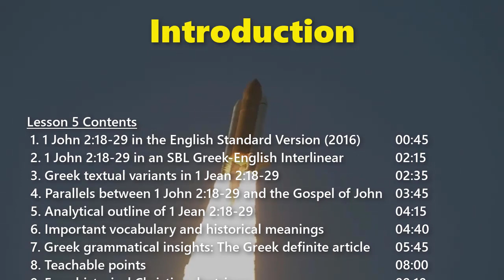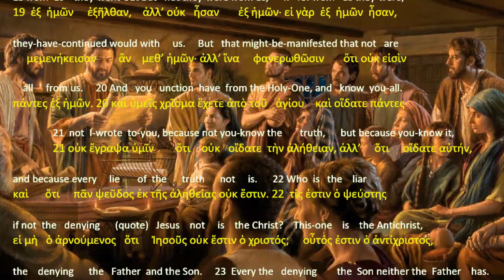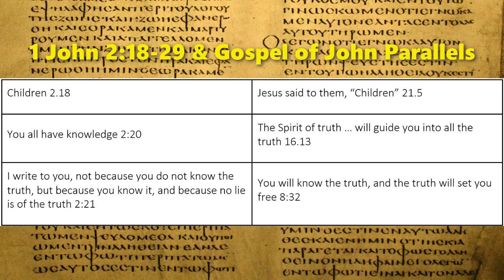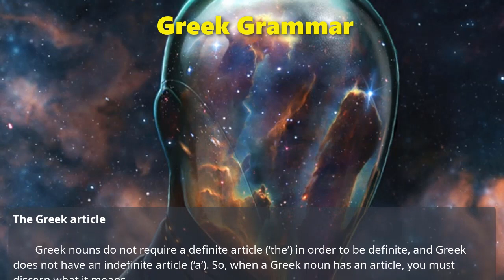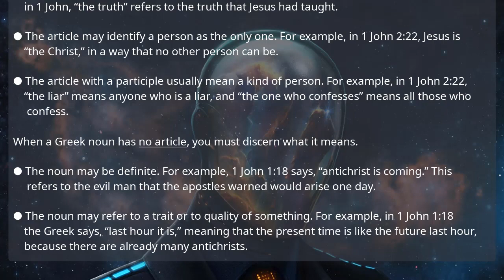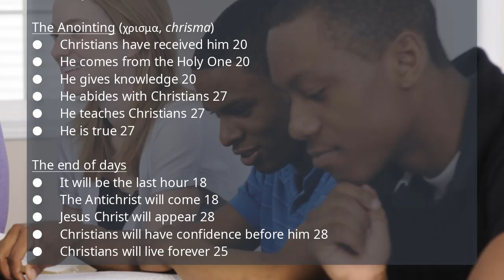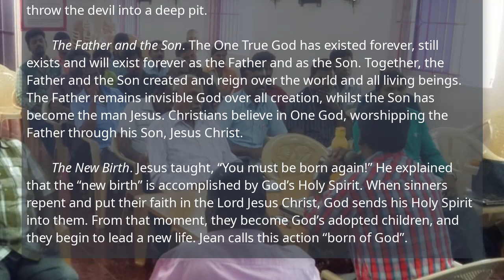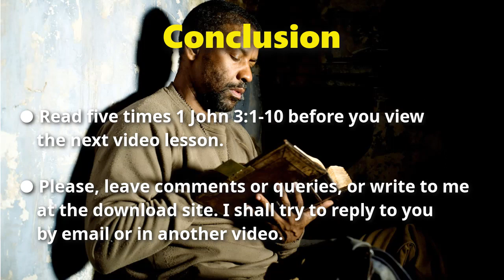First Epistle of John, Lesson 5, 1 John 2:18-29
1john.currah.download September 2019

Contents
  1. 1 John 2:18-29 in the English Standard Version (2016)
  2. 1 John 2:18-29 in the SBL Greek New Testament
  3. Greek textual variants in 1 John 2:18-29
  4. Parallels between 1 John 2:18-29 and the Gospel of John.
  5. Analytical outline of 1 Jean 2 : 18-29
  6. Important vocabulary and historical meanings
  7. Greek grammar: the Greek definite article with nouns and participles
  8. Teachable lists
  9. Four historical Christian doctrines.
10. Practical applications of 1 John 2:18-29 for Christians

Part 2: Our Adversaries 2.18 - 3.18

V. Antichristian Teachers 2.18-29
 A. Two types of Christian 2.18-20
  1. Antichrists
  a. Their activity 2.18
  b. Their departure 2.19
    (1) They went our from us
    (2) They were never of us
  2. True Christians
  a. We have received the anointing 2.20
  b. We all know the truth 2.21

 B. The profession that leads to life 2.22-25
  1. Its doctrines
  a. The man Jesus is the Christ 2.22
  b. Those who profess the Son have the Father 2.23
  2. Its condition 2.24
  3. Its promise 2.25

 C. Four Christian realities 2.26-29

  1. Those who seek to mislead us 2.26
  2. The anointing 2.27
   a. It remains with us
   b. It teaches us
  3. Confidence for the future 2.28
  4. Confident knowledge 2.29